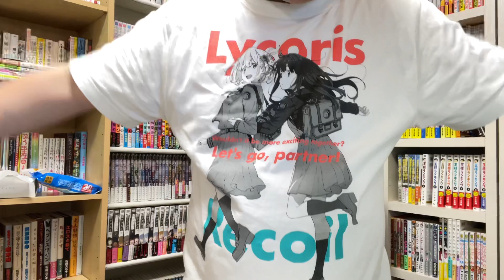【アニメ感想】天津向がリコリスリコイルの第13話を見て最高の最終回に喜びが止まらない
天津向が放送があったリコリスリコイルの第12話を語ります！
個人の思いが強くなりすぎて変なことを言っている部分もあるかもしれません。
それと見た作品を振り返っているのでネタバレあります。ご了承ください。

感想やご意見などは是非コメントにお書き頂けると幸いです。

ニコニコチャンネルでは完全向プロデュースチャンネル「ムカイワークス」をやっています！
声優さんとのフリートーク番組やお笑い大好き声優さんとの番組など月10本の動画が見られます！
是非登録してください！

オタクあるあるをTikTokでもやっていますので是非！